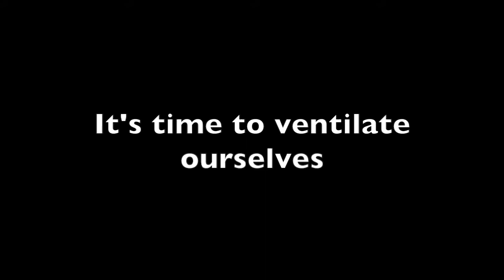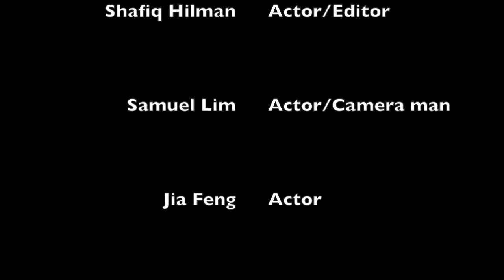Tropical Architecture - Adaptive Comfort Skit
Short skit on Adaptive Comfort done for our Tropical Architecture in Temasek Polytechnic.